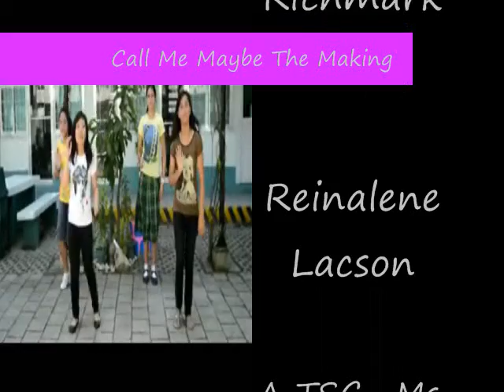Call Me Maybe 2(TSC)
Our project in Music by TSC graduating student Batch 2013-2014